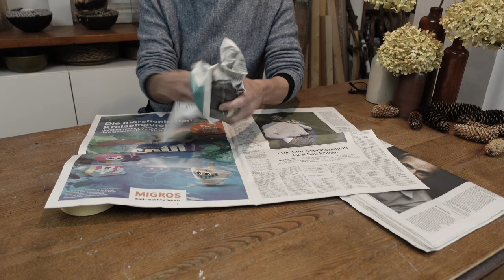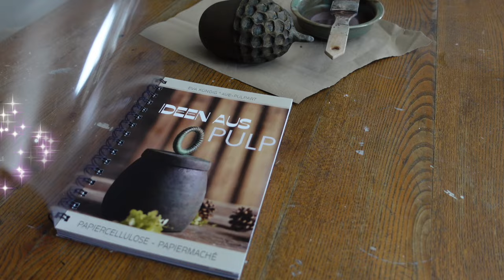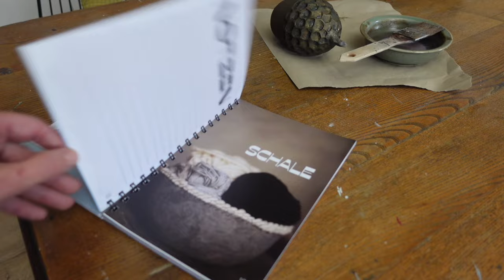Traumhafte Eicheln aus Zeitungen gestalten.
Hier zeige ich Dir was Du schönes aus alten Zeitungen gestalten kannst.